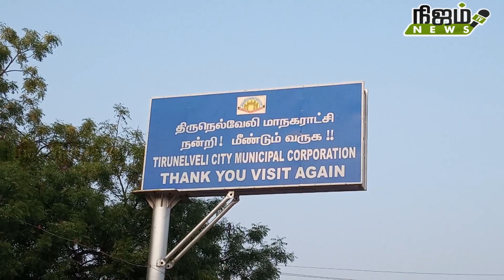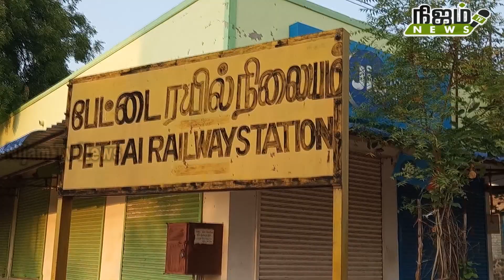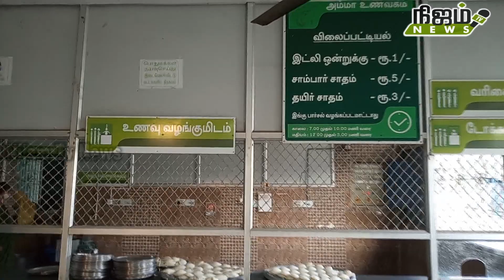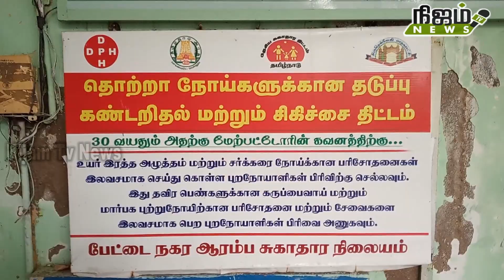25.04.2021 ஞாயிற்றுக்கிழமை ஊரடங்கினால் வெறிச்சோடிய பேட்டை பஜார். முழு வீடியோவையும் பார்க்க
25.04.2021 ஞாயிற்றுக்கிழமை ஊரடங்கினால் வெறிச்சோடிய பேட்டை பஜார். முழு வீடியோவையும் பார்க்க